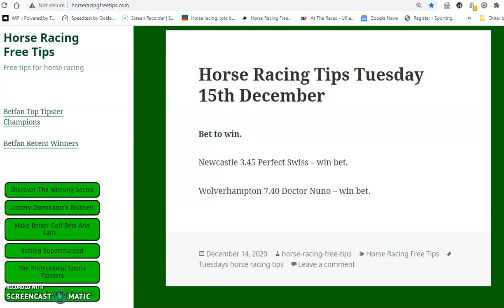horse racing tips tuesday 15th december 2020